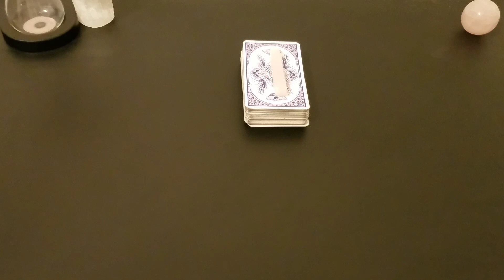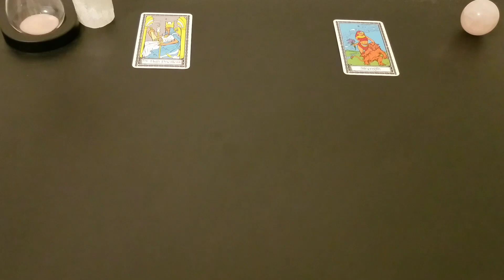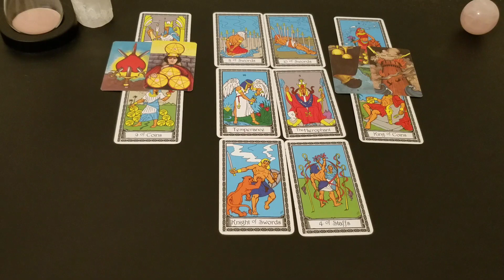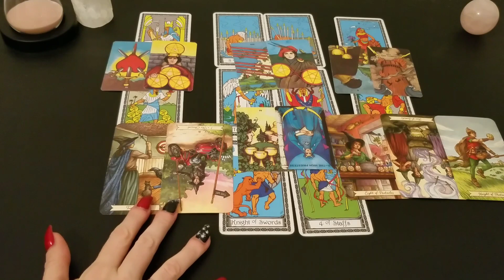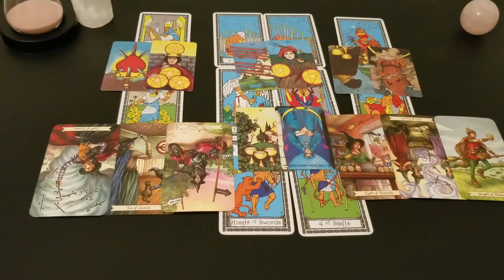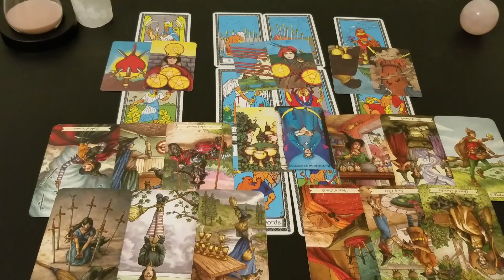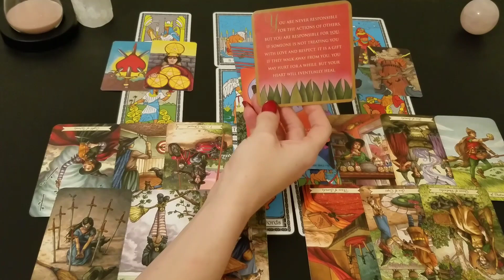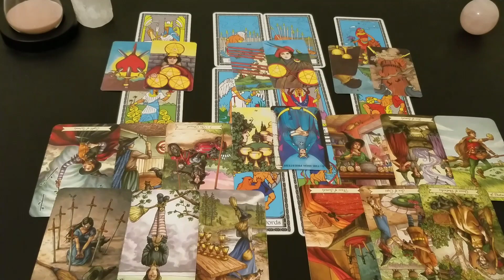♑ Capricorn | Holding a grudge? Coming back to apologize | 💔 tarot 📚